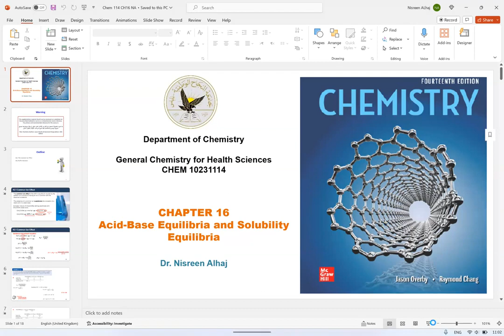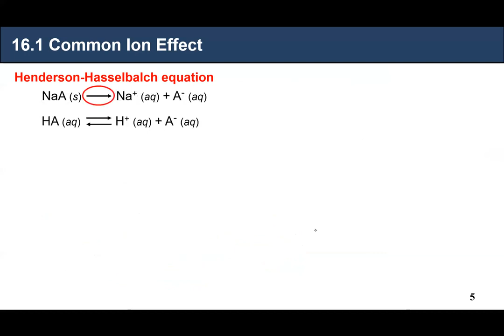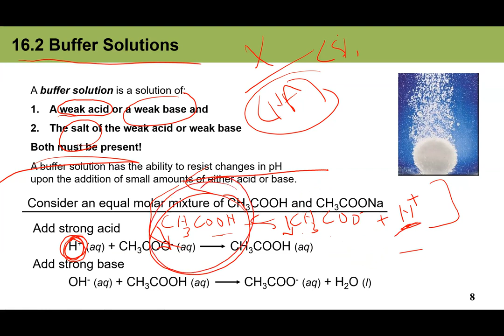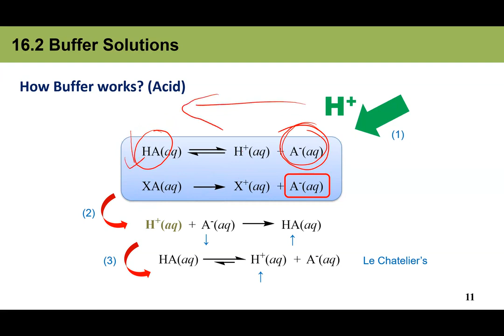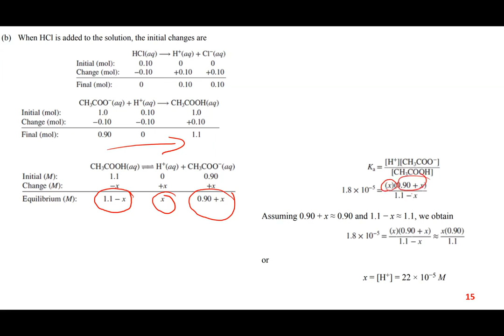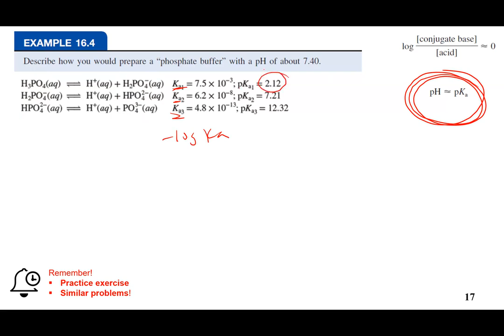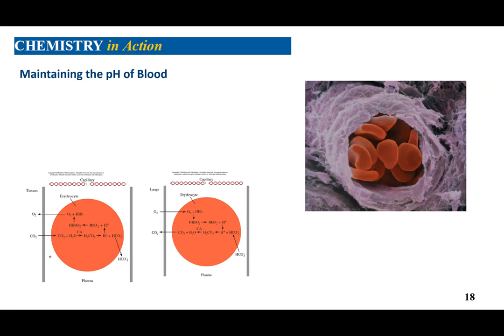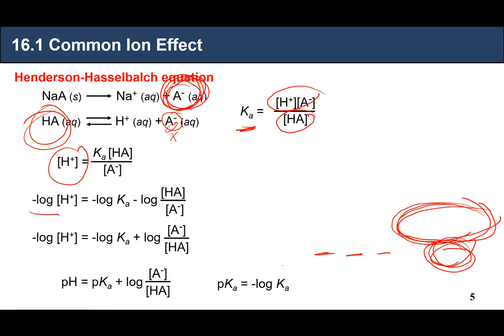Chapter 16 - Part 1